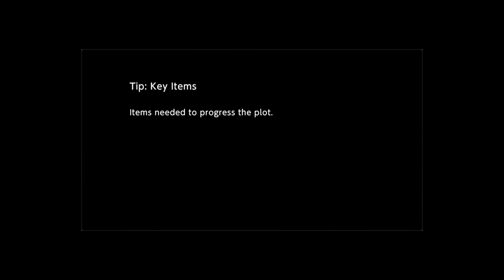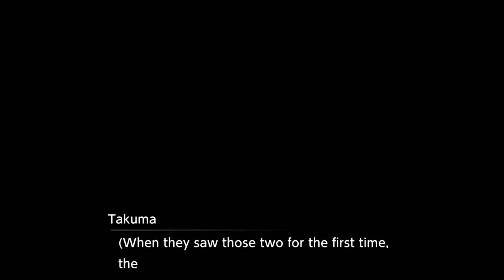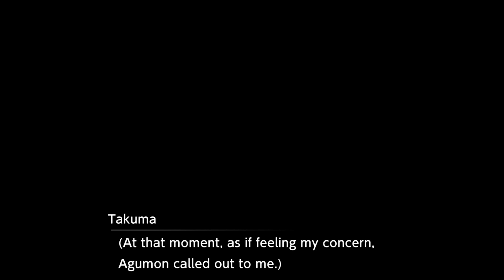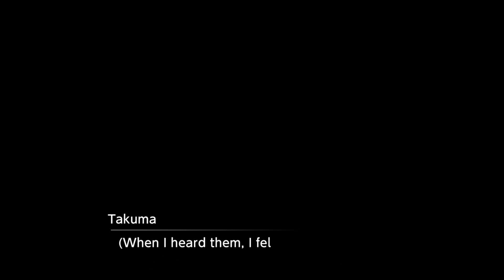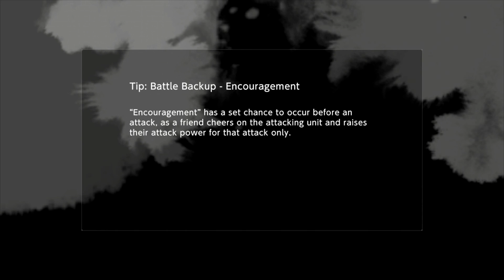Digimon Survive Walkthrough Gameplay Live Stream 2 - 2 TYRANNOMON / DOKUGUMON BOSS FIGHT -FULL GAME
Hope you're not scared of bugs!

Hey everybody! Check out the second part of our live stream of Digimon Survive!

During this stream we gather more Digimon companions and explore the delapidated school building
in search of Aoi and her abductor! We encounter our first Boss Fight, Dokugumon and have our first partener digivolve into Tyrannomon! What does this mean for our branching path?